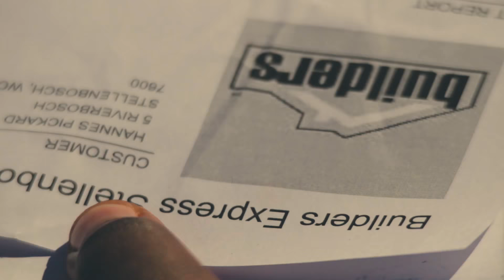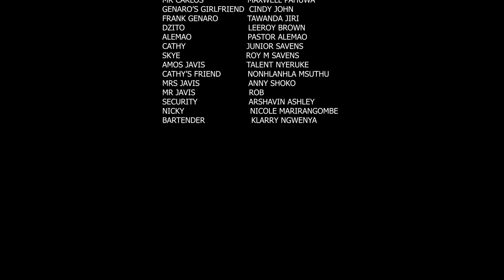TRAGEDY OFFICIAL FULL ZIMBABWEAN MOVIE PART1 2022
From beyond the grave, a father seeks revenge through a son raised by an enemy. The genesis of a great walk, TRAGEDY. This is an unfiltered Zimbabwean narrative. During war Genaro brutally murdered Colonel and his wife leaving his two sons. In witnessing this gruesome ordeal the first son fled(Amos) leaving Genaro to raise the second(Frank) as his own. Amos is haunted by the past till he makes his return only to find Frank as a killing machine. Reality is creeping on Genaro as he wonders what  Frank will do if he finds out the truth. Written and directed by Toisen with the help of other talented creators